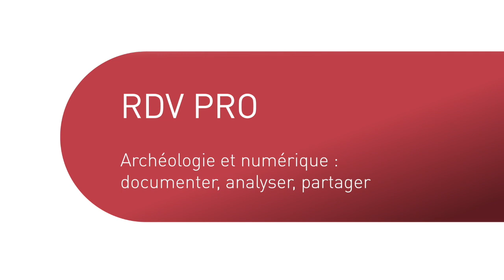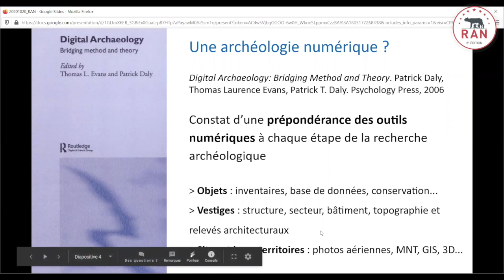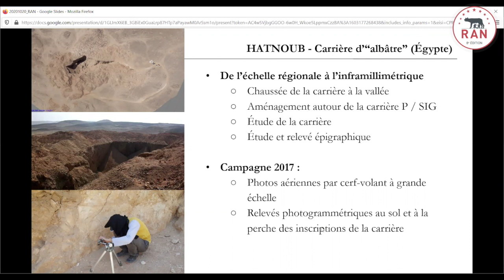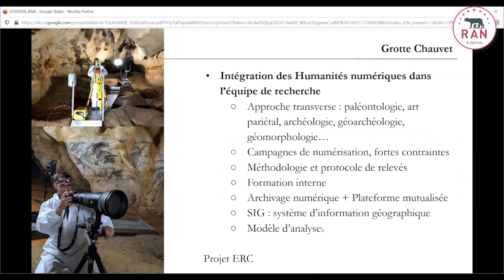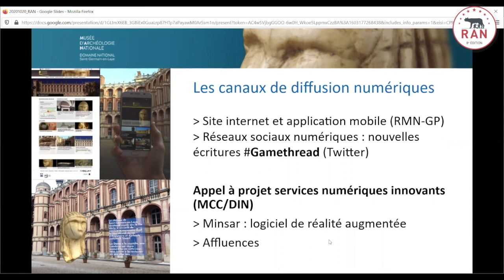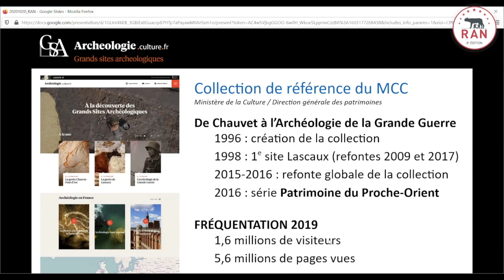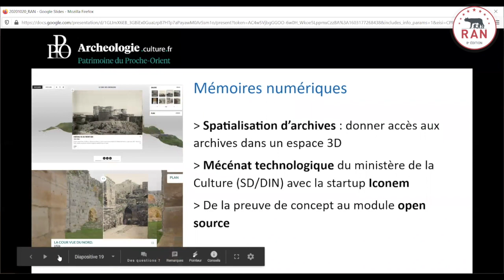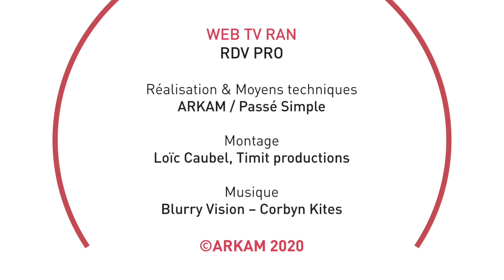RDV PRO : Thomas Sagory / Archéologie et numérique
RDV PRO
Archéologie et numérique : documenter, analyser, partager, avec Thomas Sagory, responsable du développement numérique, Musée d'Archéologie nationale, domaine national de Saint-Germain-en-Laye.
Animé par Pedro Lima, journaliste scientifique.